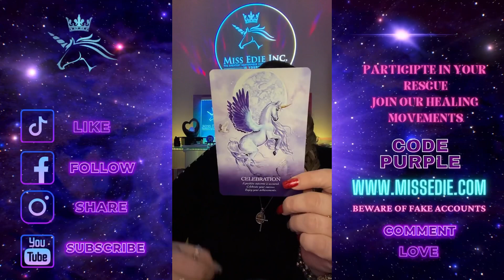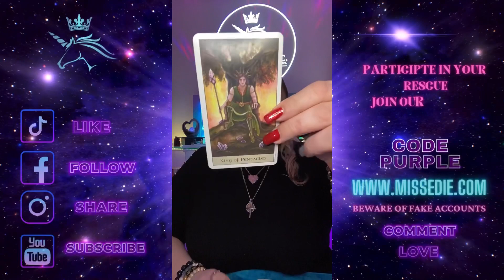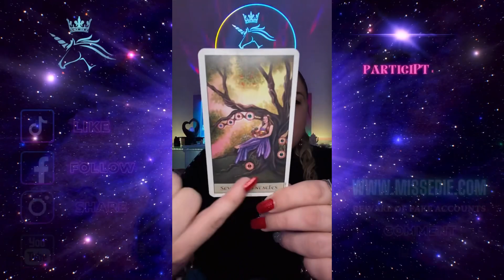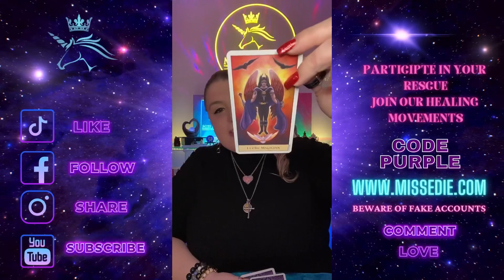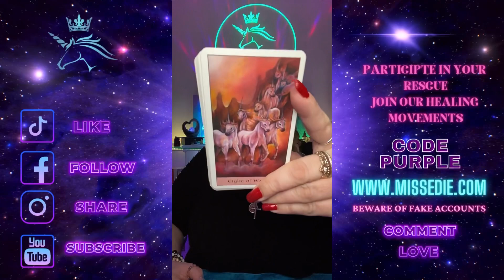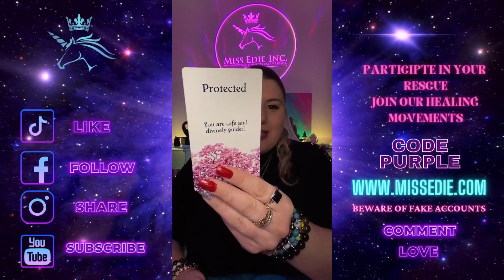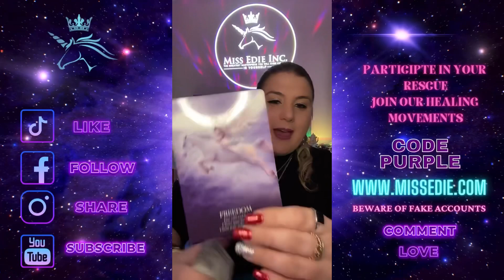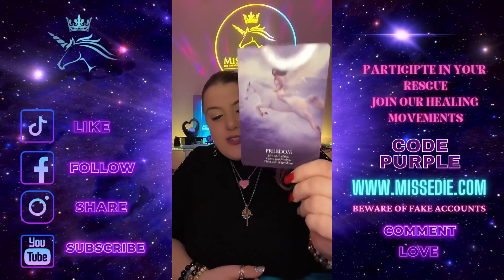SCORPIO ♏️ BLESSINGS ✨FREEDOM & HEALING ❤️‍🩹 FEB 16-23 2023 LOVE TAROT WEEKLY READING